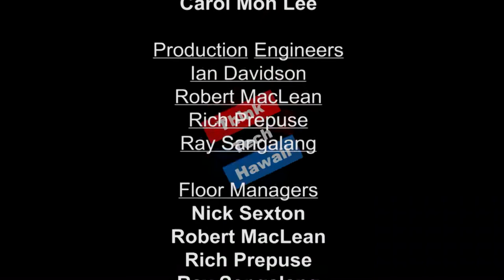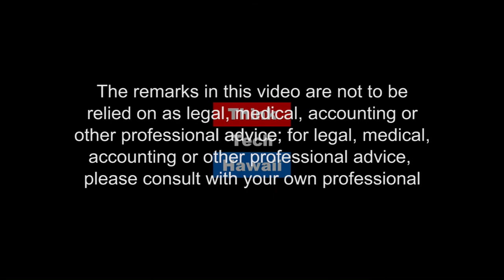A Good Tern for the City Manu O Kū Festival 2017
What's so special about the Manu O Kū? Honolulu's official bird, the white tern Gygis alba, will be celebrated Saturday May 20th from 11am-3pm on the Coronation Lawn of ‘Iolani Palace at the 2nd annual Manu o Kū Festival. Joining Kaui Lucas are Benton Keali'i Pang, Ph.D. Biologist, U.S. Fish and Wildlife Service, Afsheen Siddiqi, Seabird and Waterbird Coordinator with the Division of Forestry and Wildlife, Department of Land and Natural Resources, and Jonee Peters, Co-coordinator of the Manu O Kū Festival, Administrator for Conservation Council for Hawaii.
Hands on activities and games for the whole family. Learn how we can make our city a sanctuary for these beautiful but threatened birds.